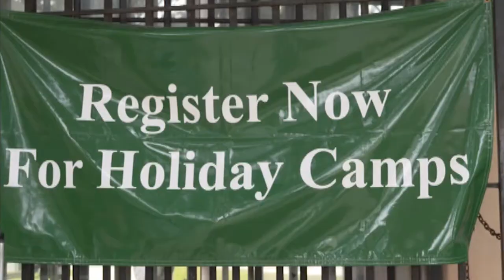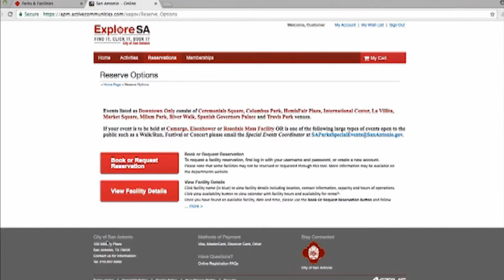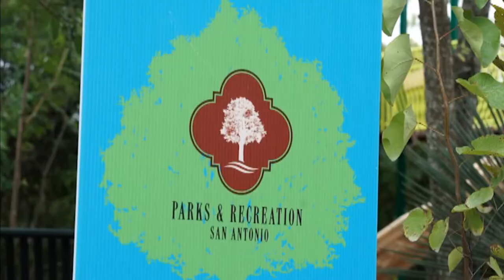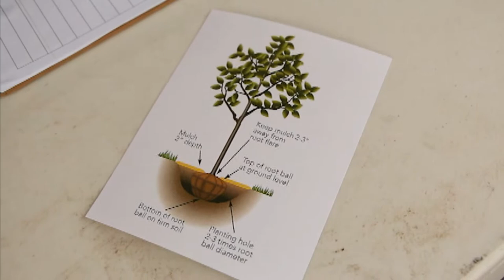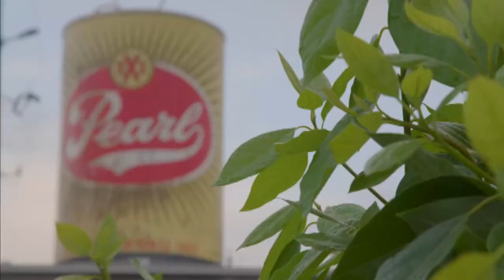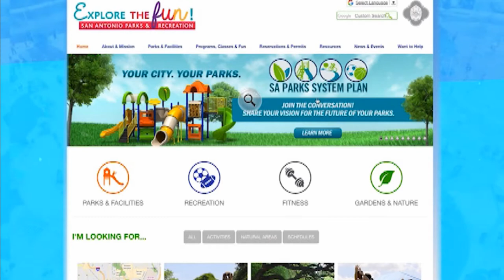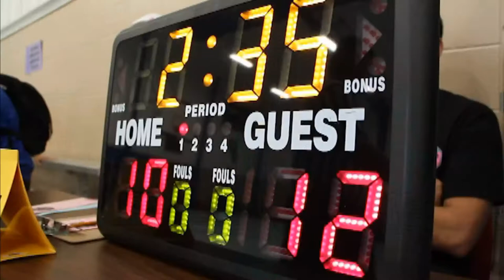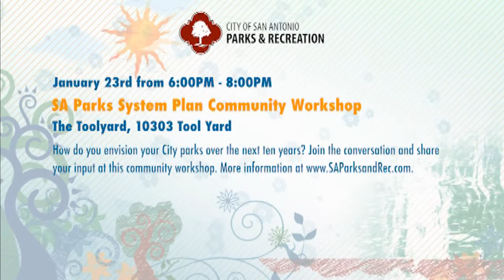Park Bench - Dec 17/Jan 18